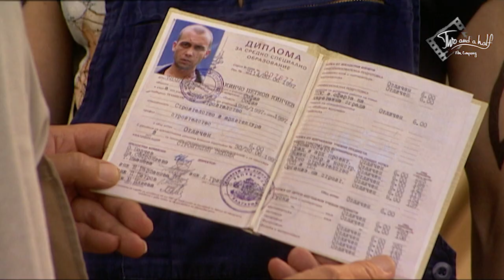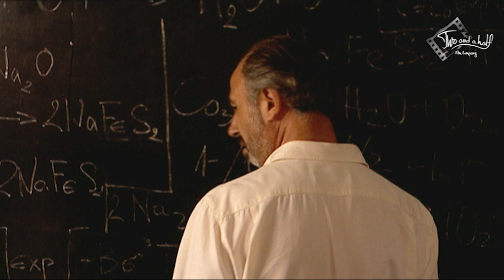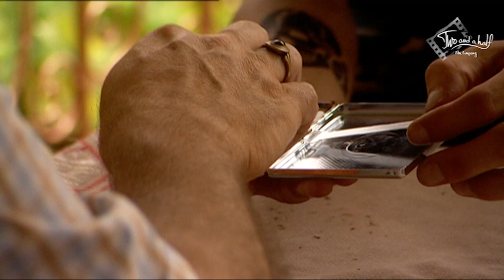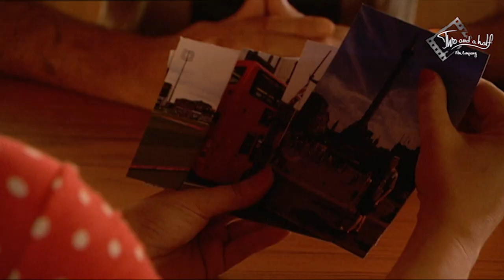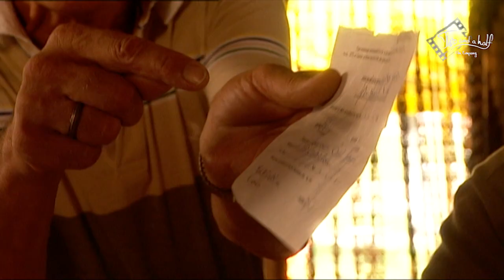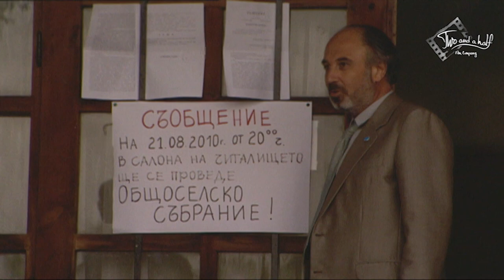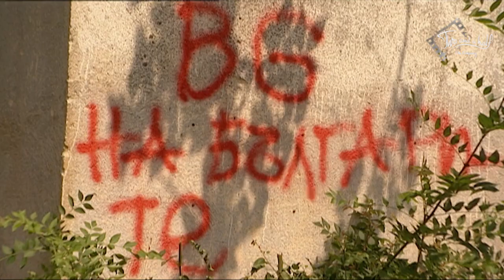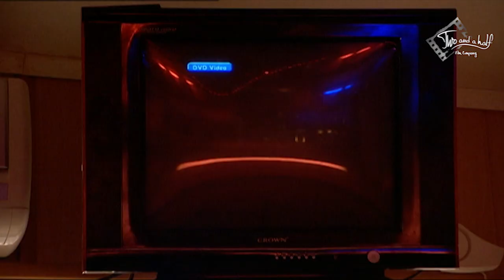Английският съсед - сериен телевизионен филм втори епизод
Продуцент:
Българската Национална Телевизия
Изпълнителен продуцент :
Филмова компания "Две и половина"
Режисьор: Дочо Боджаков
Сценарист: Михаил Вешим
Композитор: Кирил Дончев
Оператор: Иван Варимезов
Сценограф:Мирослав Маринов
Худ.костюми:Вирджиния Додова
Звукорежисьор:Александър Симеонов